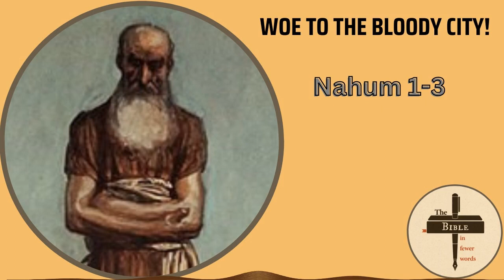#226: Nahum 1-3 | Woe to the bloody city!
This is another strange little book that is mostly ignored by Bible believers.

And for good reason. It has nothing to say to anyone, unless you happen to be living in Nineveh during the seventh century BCE.

If so, then watch out. God is going to get you.

The text and notes for this episode can be found

CHAPTERS
0:00 Intro
2:28 Chapter 1: God is jealous and furious
3:39 Chapter 2: There is much pain is in all loins
4:04 Chapter 3: Woe to the bloody city!